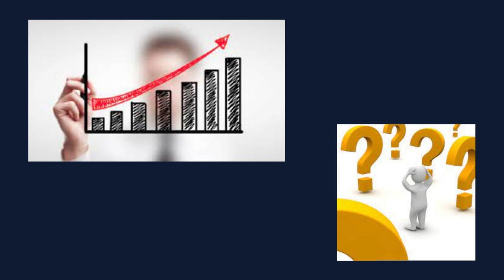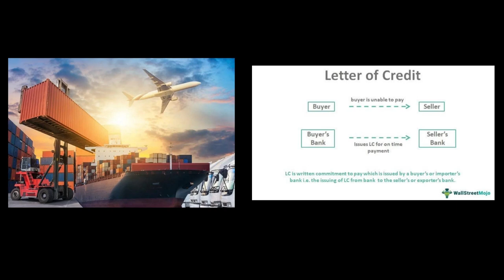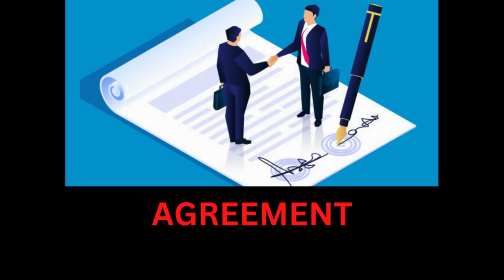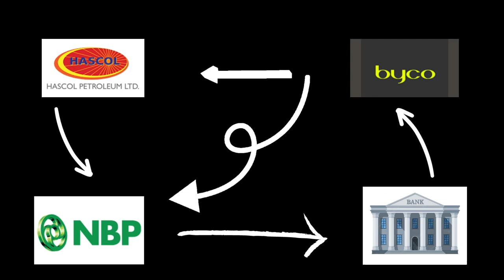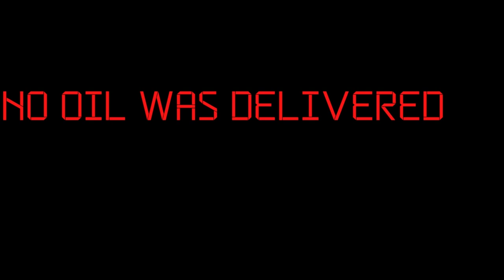Documentary On Hascol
Hascol scam explained.